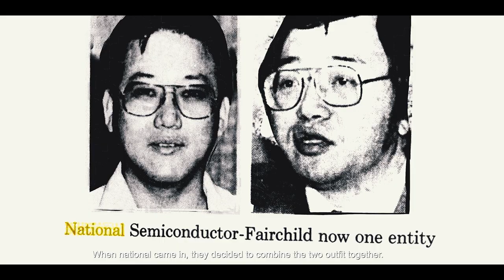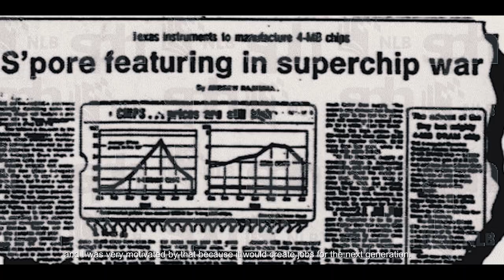Building a Legacy - Semiconductor 50 (A tribute to our pioneers!)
We would not have made it without them - honoring the pioneers of Singapore's semiconductor industry, from management executives to rank-and-file workers. A rare collection of industry veterans and leaders sharing their views on their remarkable journey and contributions!

2018 marks the 50th anniversary of the semiconductor industry in Singapore. National Semiconductor set up Singapore’s first semiconductor manufacturing facility (a test and assembly plant) in 1968. Over these past five decades, the semiconductor industry has grown to become one of Singapore’s largest industries and a key pillar of our economy, accounting for a third of our manufacturing output and 4.4% of GDP.

To mark this important milestone, the Singapore Semiconductor Industry Association (SSIA), with the support of EDB, has organized a celebratory dinner on 14 November 2018, at the Ritz Carlton, Millennia Singapore. This was an opportunity to celebrate the individuals who have contributed towards the industry’s success in Singapore, and to look forward to 50 more years of growth. The dinner was attended by over a thousand guests, including industry veterans, local industry leaders, and members of the public sector.

Big thank you to everybody who supported this event to make it a very successful dinner, and a night for everybody to remember.